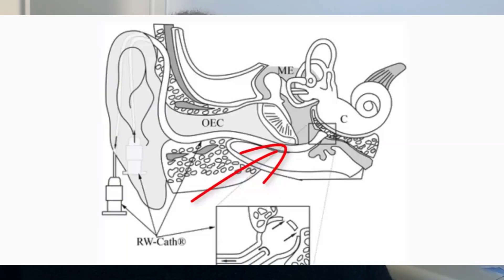OTO-313 - A Cura Definitiva Para o Zumbido?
O projeto OTO-313, com o fármaco GACICLIDINA, tem 11 anos, e agora está terminando a fase de testes pela empresa OTONOMY.
Será, finalmente, um remédio que acaba com o zumbido, como um analgésico acaba com dores de cabeça?
Eu explico.